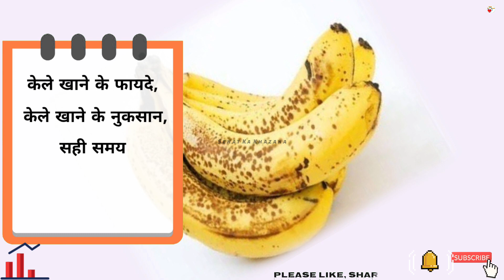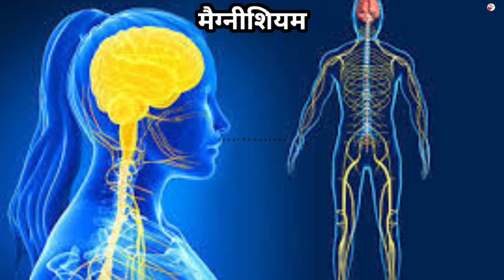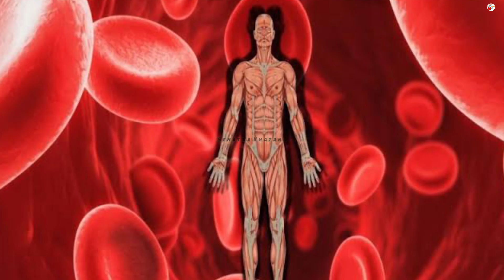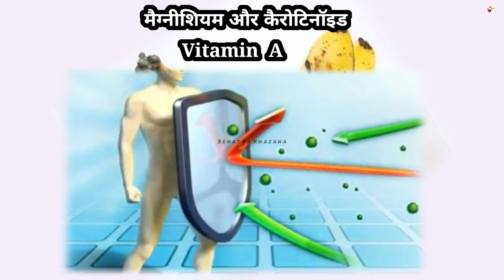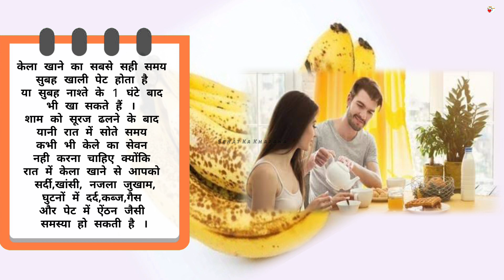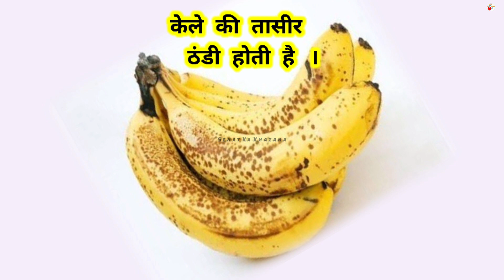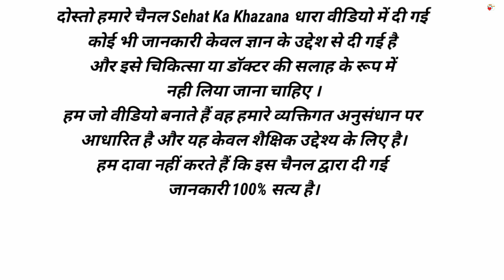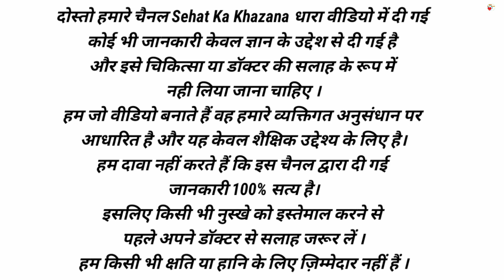केला खाने का सही समय | केला खाने का सही तरीका | केला खाने के फायदे | केला खाने के फायदे और नुकसान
आजकल की भाग दौड़ भरी जिंदगी में लोग अपनी डाइट में सेहत को बेहतर बनाने के लिए कुछ भी कैसे भी बिना जाने शामिल कर लेते हैं उन्हें इतना भी नही पता होता की हमे किस चीज को कितनी मात्रा में खाना चाहिए,उसका सही समय क्या होता है जिसकी वजह से उन्हें उस चीज का पूरा लाभ नहीं मिल पाता बल्कि उसके कुछ ना कुछ साइड इफेक्ट होने लगते हैं ।
चलिए दोस्तो पहले केले खाने के फायदों के बारे में जान लेते हैं ।
दोस्तो केले में पोटेशियम और फाइबर भरपूर मात्रा में पाया जाता है,इसके साथ साथ इसमें विटामिन B6,विटामिन C, आयरन,मैग्नीशियम, कैल्शियम और मिनरल्स भी अच्छी मात्रा में पाए जाते हैं ।

Sehat Ka Khazana
सेहत का खज़ाना
1. This video has no negative impact on the original works (It would actually be positive for them)
2. This video is also for teaching purposes. 3. It is not transformative in nature.
4. I only used bits and pieces of videos to get the point across where necessary.